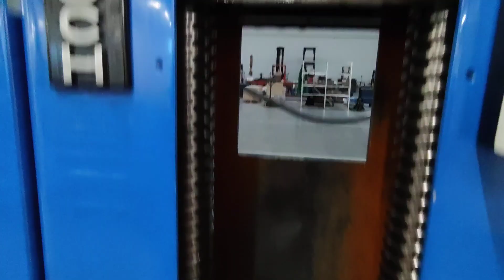Rausch вертикально протяжной станок.